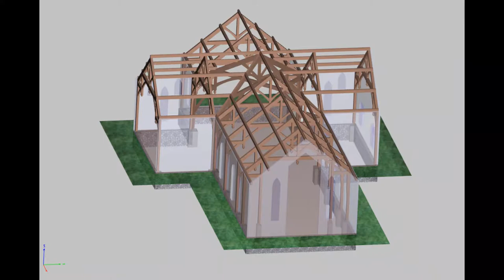Timber Frame Raising Video of St Michael the Archangel Church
Watch the new timber frame for the Church of Saint Michael the Archangel in Pawcatuck, CT being raised in time lapse video.